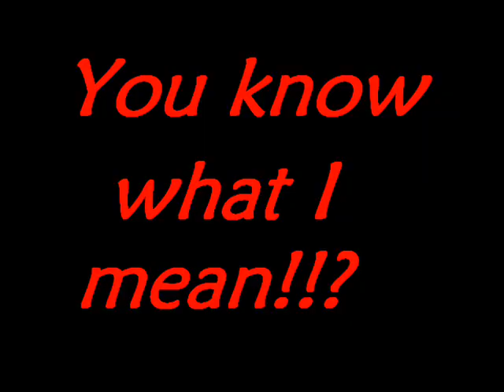Subway Freestyle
Nikki Saint and Just-Krissy freestyle in this beautifuly breathtaking song about the delicious resturant we all know as "Subway".